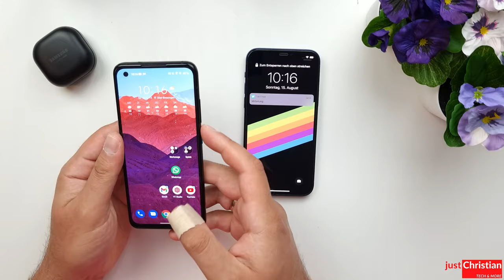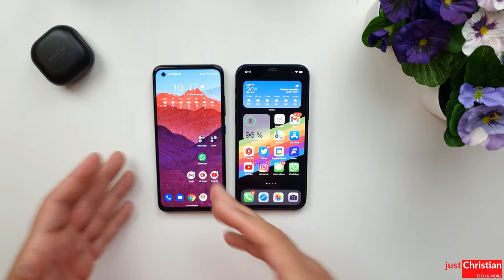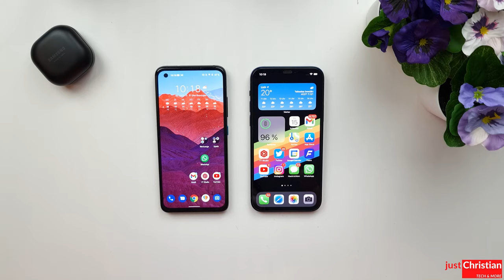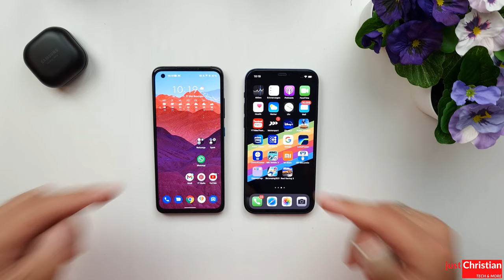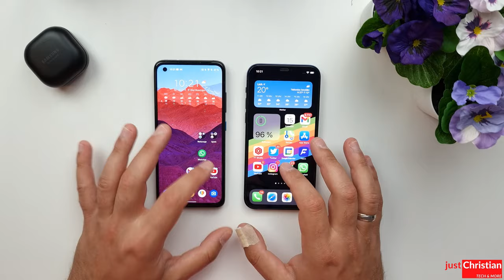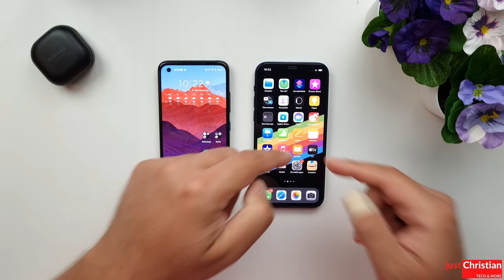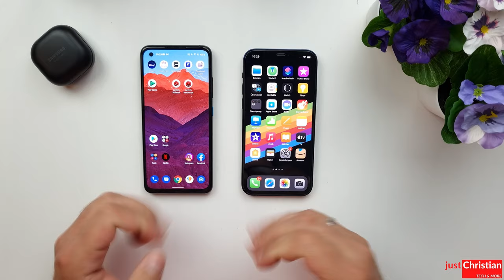Asus Zenfone 8 vs Apple IPhone 12 - Vergleich ShortCut - ...kann das Zenfone 8 mithalten? - deutsch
Hier seht ihr meine Vergleich, im ShortCut Format, zwischen dem Asus Zenfone 8 und dem Apple IPhone 12. Bei Smartphones im 6 Zoll Bereich hat Apple eine Vormachtstellung. Kann Asus mithalten und diese streitig machen? Findet es heraus in diesem Video.

Viel Spaß

euer Christian

Transparenz: 100% Eigenleistung 100% eigene Meinung

Timecodes